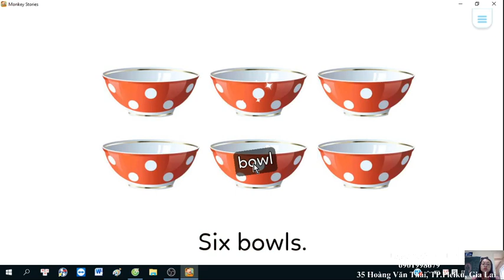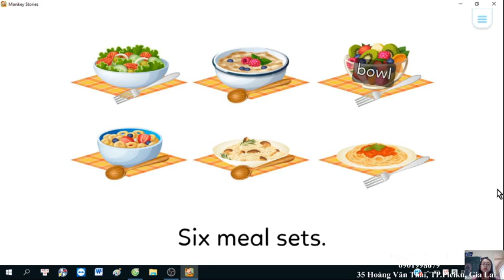[Ngoại ngữ Lalisa]_[ STARTERS A - 09- THE NUMBER SIX ]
NGUỒN MONKEY STORIES
Chương trình dạy học tại TRUNG TÂM NGOẠI NGỮ LALISA - Pleiku - Gia Lai được thiết kế để học viên được học ngoại ngữ một cách tự nhiên nhất mà không chịu nhiều áp lực và đảm bảo điểm cao chương trình trên trường, học viên vừa học ngoại ngữ vừa được trải nghiệm môi trường giáo dục kỹ năng sống cần thiết cho trẻ!
Ngoại ngữ LALISA vì 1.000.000 trẻ em GIỎI TIẾNG ANH - CHUẨN NHÂN CÁCH!
CN1: 35 HOÀNG VĂN THÁI, P. HOA LƯ, PLEIKU, GIA LAI
CN2: 60 ĐẶNG THAI MAI , P. THẮNG LỢI, PLEIKU, GIA LAI